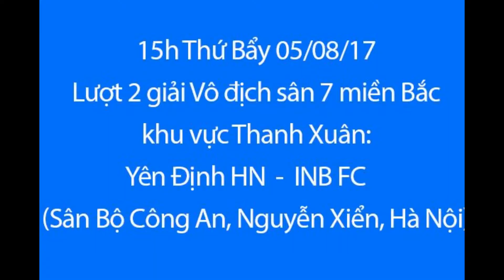Highlight V2.KV1 - Vô địch sân 7 Hà Nội - 2017 : INB FC - Yên Định HN